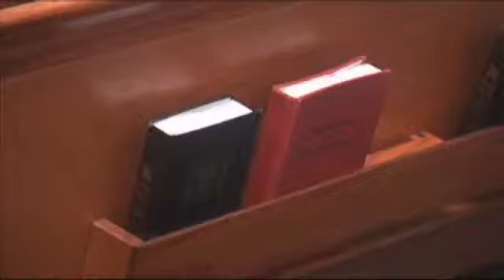Copper thieves hit Salvation Army in Beaumont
BEAUMONT - Copper thieves have hit the Salvation Army again in less than a week.

The Salvation Army on I-10 had just finished making repairs after the first theft. The repairs cost about $1,500 after thieves stole copper from the chapel's air
conditioning unit.

This time, the robbers tore off two feet of copper tubing worth about $15.

And now, the Salvation Army is looking at ways to stop this from happening again.

Police are working with the city to come up with rules that
could make it harder for thieves to sell stolen copper by establishing
minimum weight requirements for recycling centers.